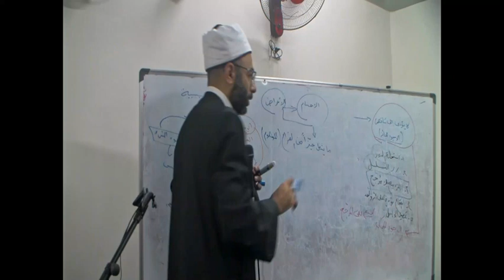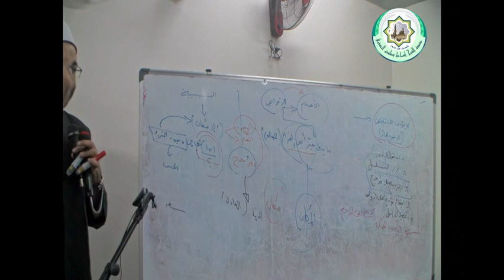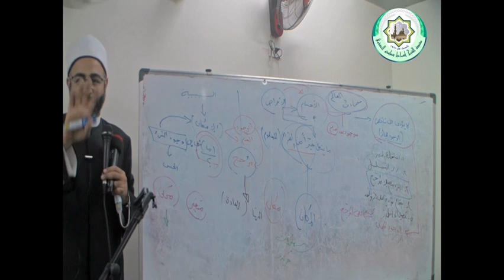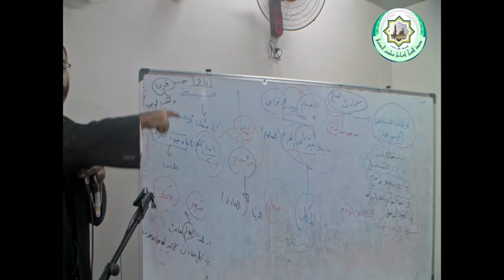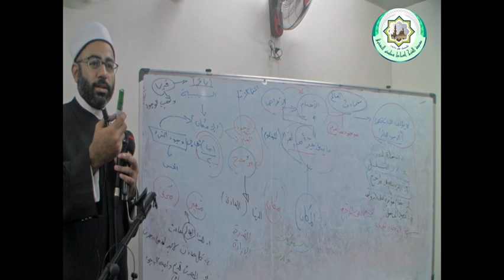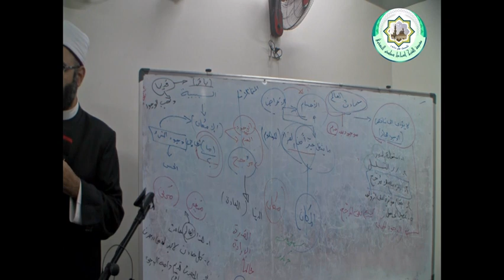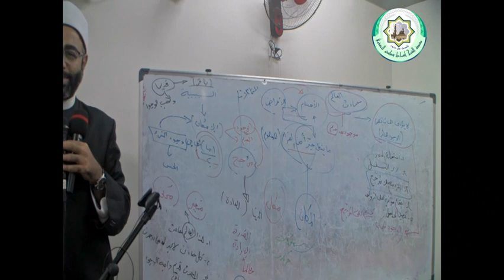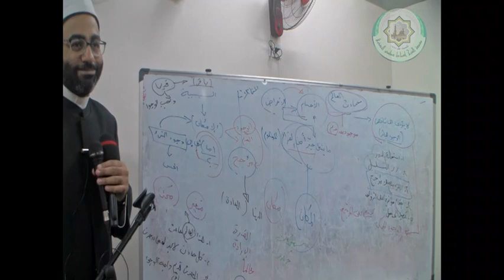شرح العقيدة الوسطى _ الدرس الثاني ج2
الشيخ علاء عبد الحميد
لينك صفحة الفيس بوك :